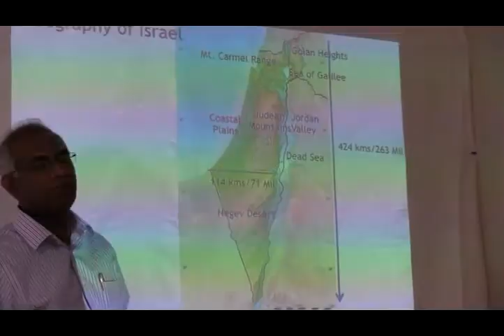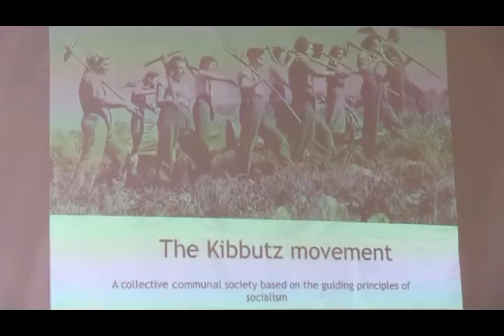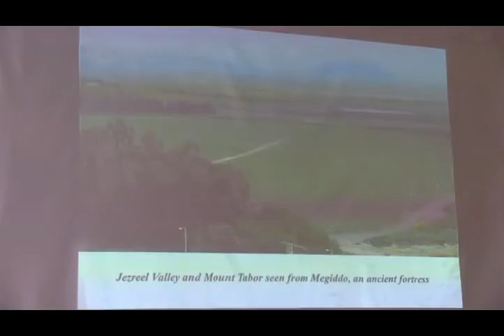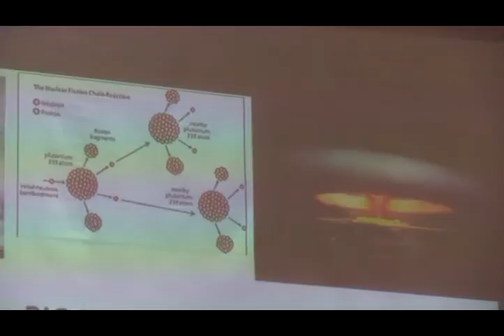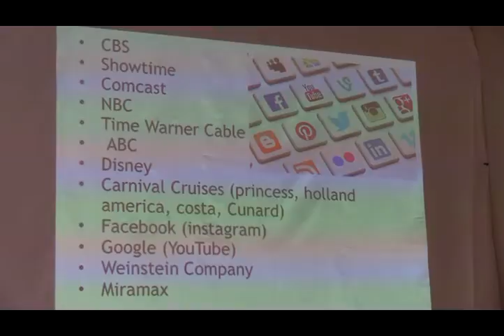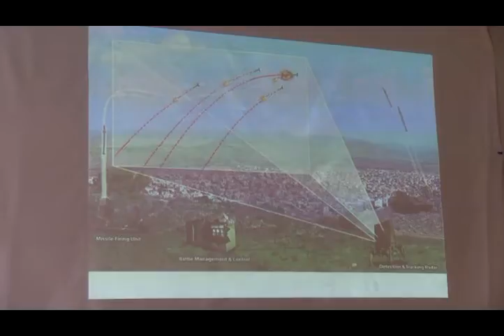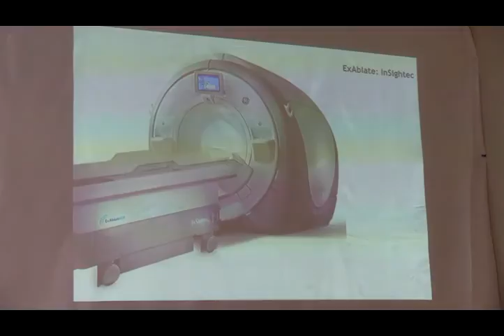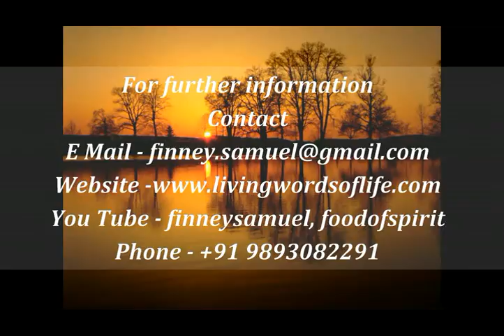Man - The Masterpiece of God - 11 (E)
Fort Saint John
March 2017